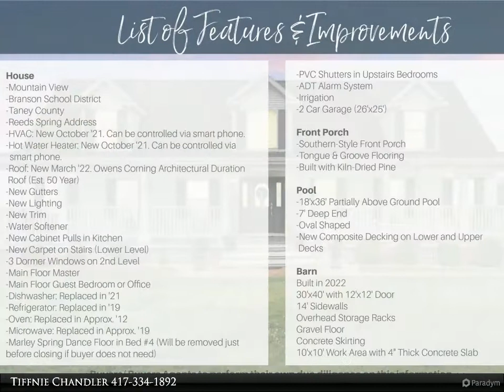Gerken & Associates - 1199 Hampton Road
1199 Hampton Road
Reeds Spring, MO 65737

Southern comfort, sweeping views and country amenities. Please take a moment to tour Branson School District's newest listing on acreage. This 5 Bedroom, 4 Bathroom home is loaded with upgrades and features- more than we can even list (see Photo #5 or Documents). The sellers of this charming home have spared NO expense in new upgrades such as new HVAC, hot water heater (both controlled by smart phone), massive above ground pool, new roof, new barn, new flooring and so much more. This home has sweeping views of both the sunrises and sunsets. For the evenings, you have a custom-built tongue & groove, kiln-dried pine covered porch that stretches over the front of the home. In the back, you have amazing sunrise views where you can drink your morning coffee anywhere on this massive two-level, brand new composite deck. The main level master is large, yet cozy with a large walk-in closet and beautiful master bathroom suite. The second bedroom located on the main level would make an amazing office/ additional bedroom and is just across from a full guest bath. Walking through the foyer, you'll be greeted with vaulted ceilings with beams that will lead you up the wooden steps to two additional bedrooms. These rooms have vaulted ceilings and dormer windows with custom PVC blinds. Bedroom #4 is built for your tiny dancer with a Marley Spring Dance Floor (Can easily be removed prior to closing should buyer not want). The lower level features a charming laundry room, a massive 5th bedroom or ''hobby cave'', bathroom and garage access. There is also a large covered parking area under the higher deck that could easily fit mowers or that bass boat you've been wanting to buy! The barn is brand new. It's a 30'x40' barn with a 12'x12' door. This also has a 10'x10' concrete slab as a work area with gravel flooring. Call today for more information and be sure to check out our Matterport 3D Virtual Tour!

4 full bath

Tiffnie Chandler
Gerken & Associates